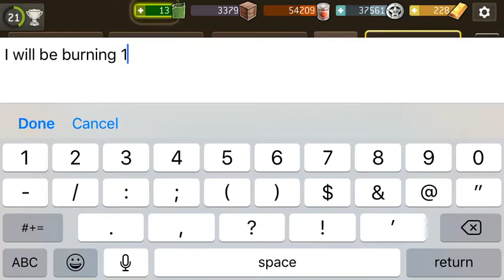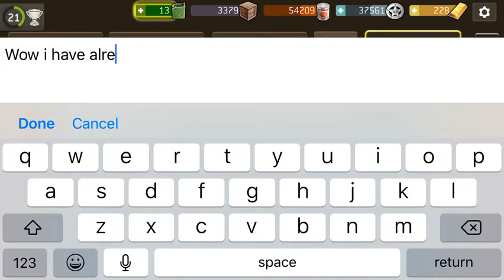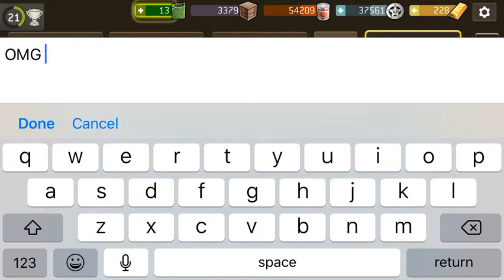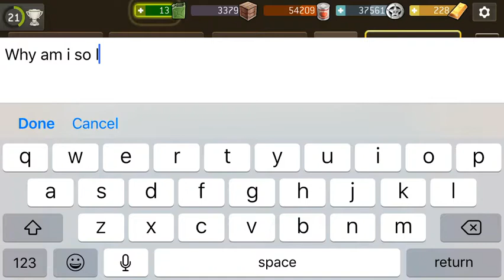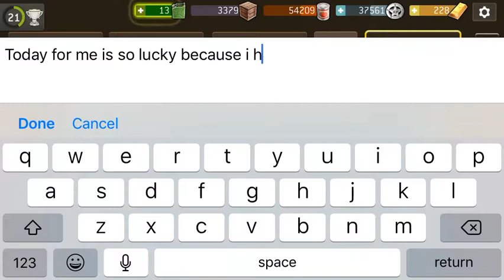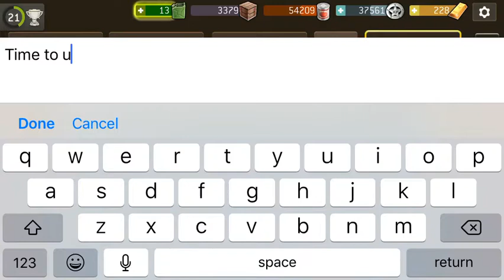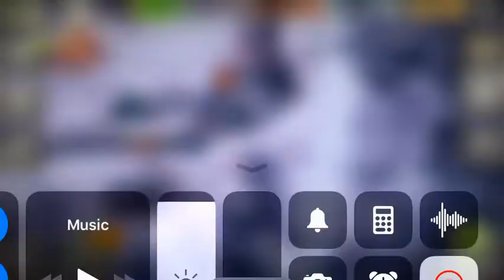Extremely lucky radio burn The Walking Dead No Man’s Land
Sorry if I made any mistakes with the spelling because I was super excited and rushed to the best parts so just letting you know mages